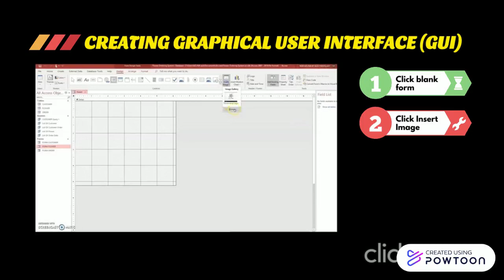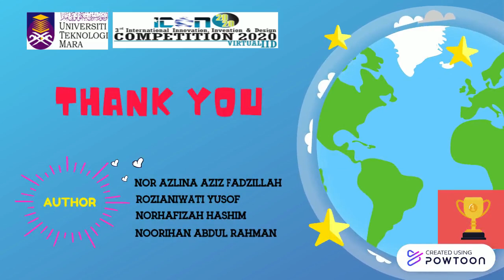V2 RDBMS with MS Access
Continue from video 1 MS Access-- Created using Powtoon -- Free sign up -- Create animated videos and animated presentations for free.  PowToon is a free tool that allows you to develop cool animated clips and animated presentations for your website, office meeting, sales pitch, nonprofit fundraiser, product launch, video resume, or anything else you could use an animated explainer video. PowToon's animation templates help you create animated presentations and animated explainer videos from scratch.  Anyone can produce awesome animations quickly with PowToon, without the cost or hassle other professional animation services require.